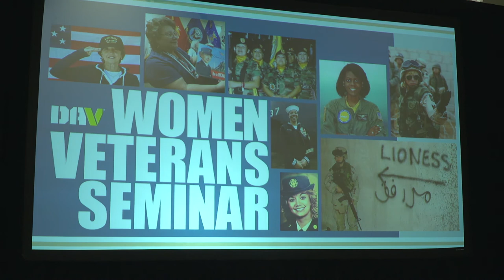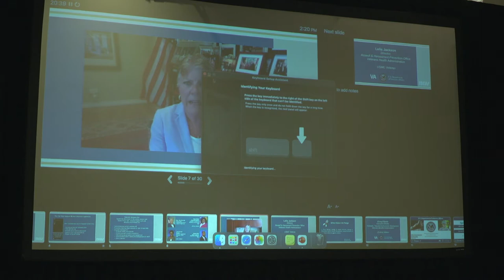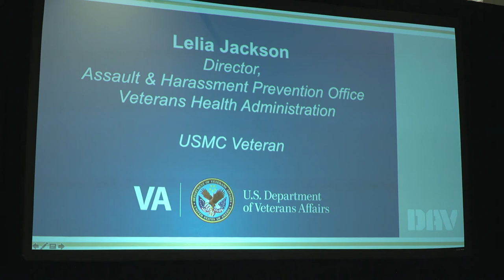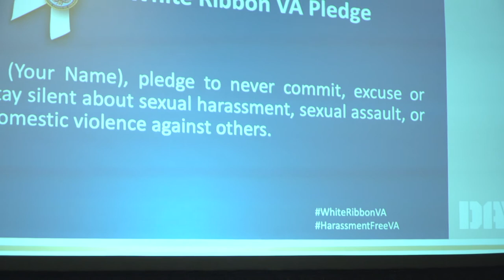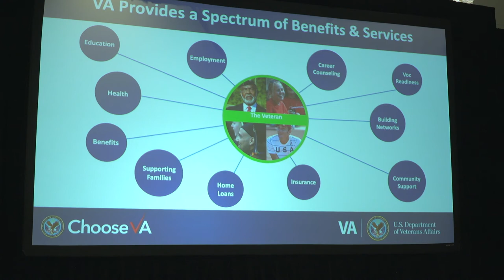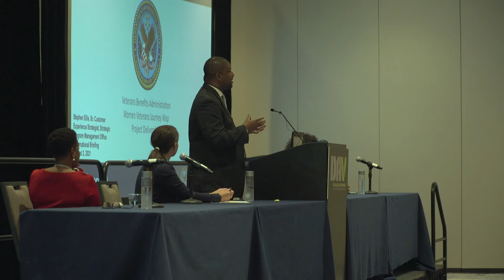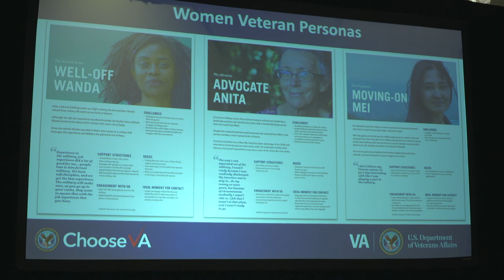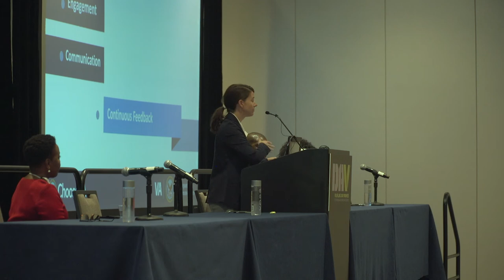DAV Women Veterans Seminar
DAV's Women Veterans Seminar at 2021 National Convention in Tamp, FL on Aug.2nd 2021.